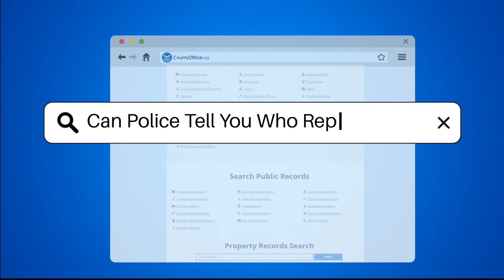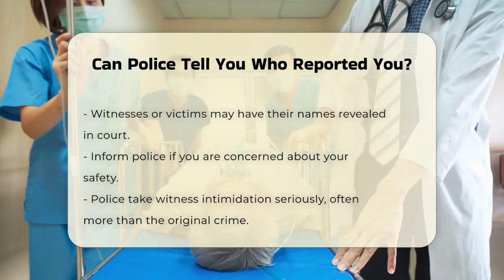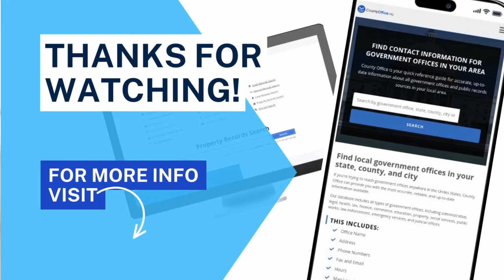Can Police Tell You Who Reported You? - CountyOffice.org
Can Police Tell You Who Reported You? Have you ever considered the implications of reporting a crime and what happens to your identity in the process? In this enlightening video, we will delve into the nuances of police reporting and identity protection. We’ll discuss the options available to individuals when reporting a crime, including the ability to remain anonymous in certain situations. Understanding the legal framework surrounding witness statements and the potential for identity disclosure is crucial for anyone concerned about their safety.

We will also cover the importance of informing law enforcement about any safety concerns you may have, especially regarding witness intimidation. The police take these matters seriously and often have protocols in place to protect individuals at risk. Additionally, we will outline your rights when interacting with law enforcement, including how to file a complaint if you feel your rights have been violated.

Whether you are a concerned citizen or simply want to learn more about the reporting process, this video is packed with valuable insights.